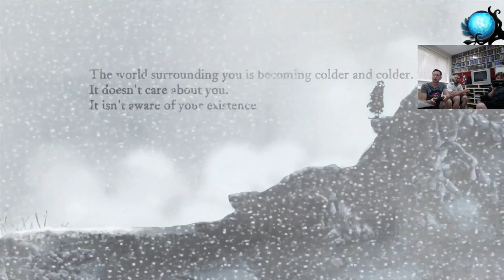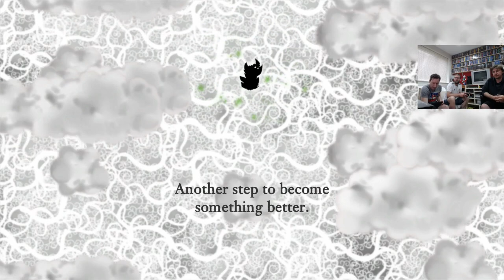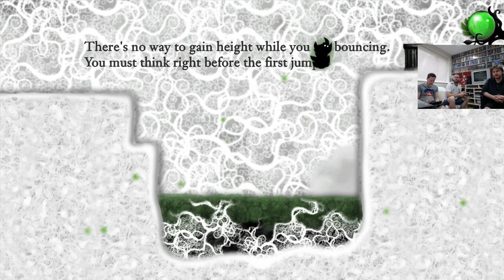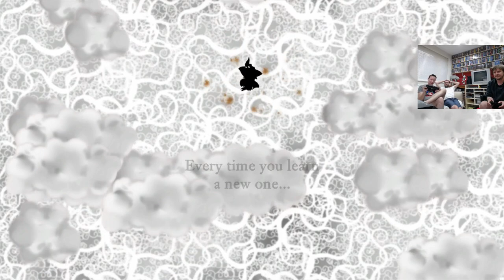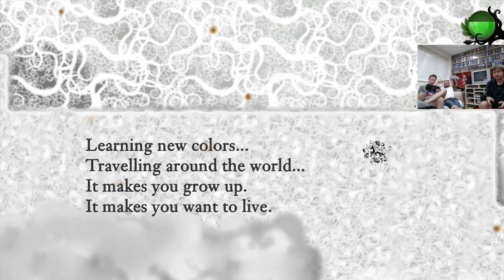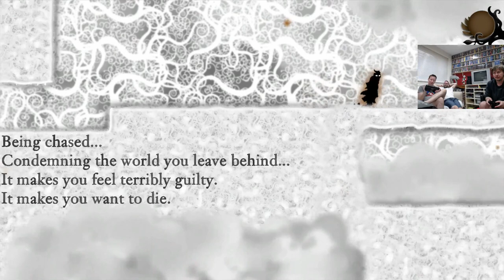Games night - Nihilumbra playthrough pt1. Wii U Gameplay. Let's play demo.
Rating 4/5
Played on Wii U
PAL/EUR/UK version.
No Cheats